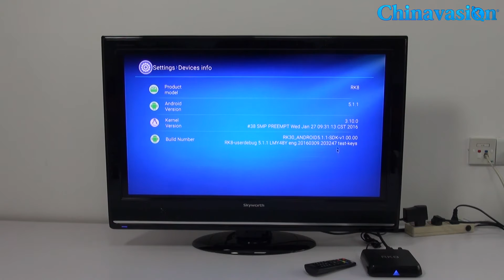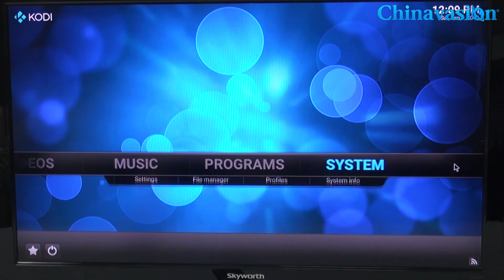RK8 Android 5.1 TV Box with Android 5.1 RK3368 CPU, Octa-core 2GB RAM, Kodi 15.2